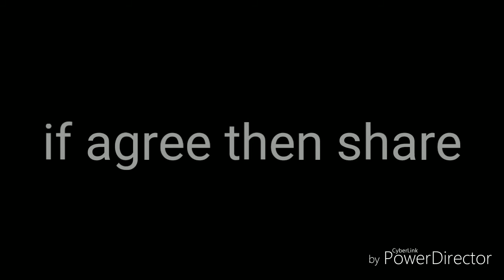Azadi Kya hai